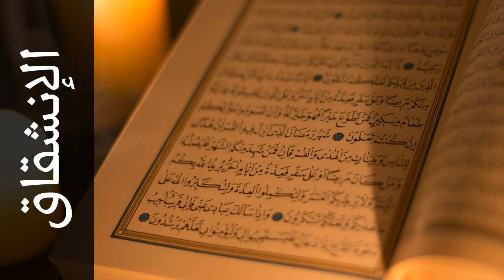سورة الإنشقاق عبدالله بصفر - Surah Al-Inshiqaaq Abdullah Basfer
استماع سورة الإنشقاق  كاملة بدقة عالية للقارئ الشيخ عبدالله بصفر  - حفص عن عاصم  .

Surah Al-Inshiqaaq ( The Splitting Open ) recited by Qari Abdullah Basfer  - Rewayat Hafs A'n Assem .